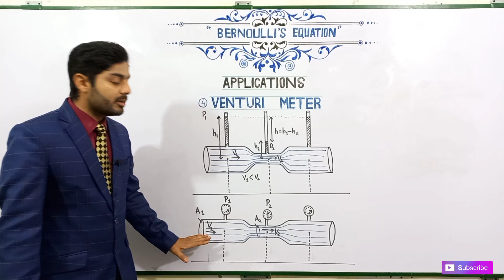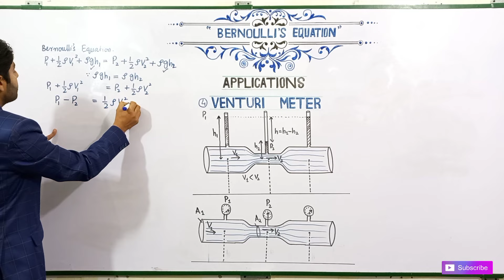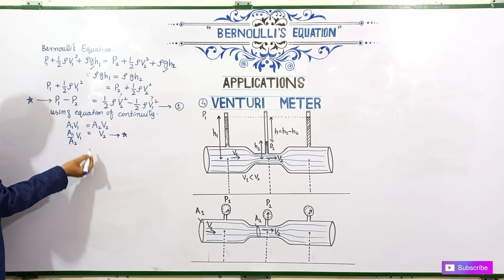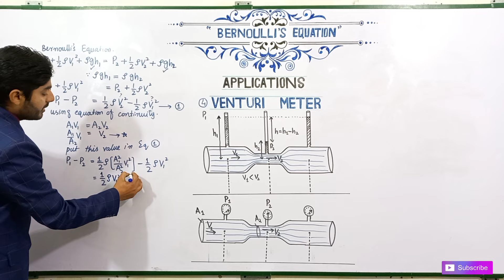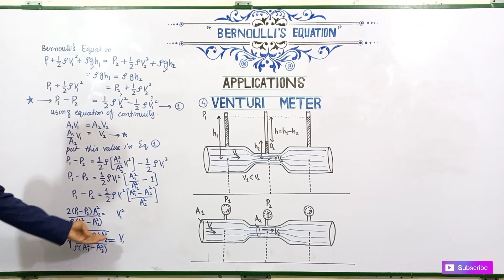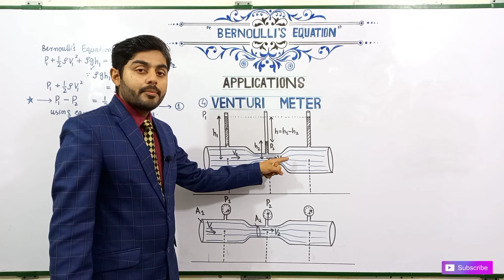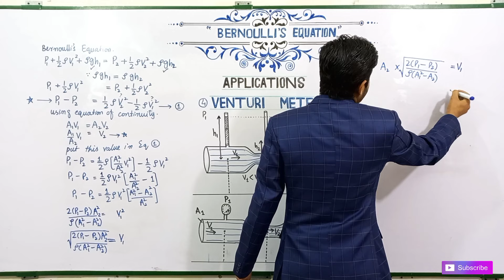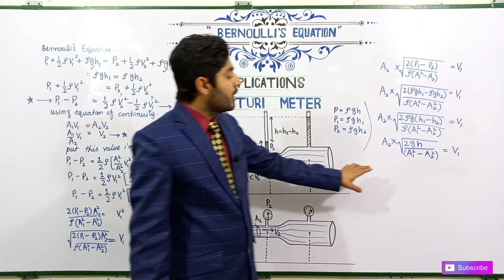Venturi meter class 11 | venturi relation | applications of bernoulli's equation | nbf | federal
Venturi meter class 11 | venturi relation | applications of bernoulli's equation in urdu / hindi |